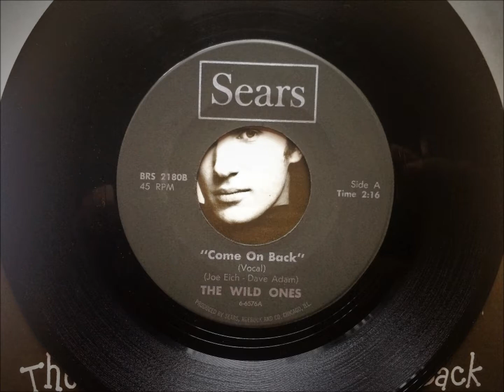Come On Back , The Wild Ones , 1966